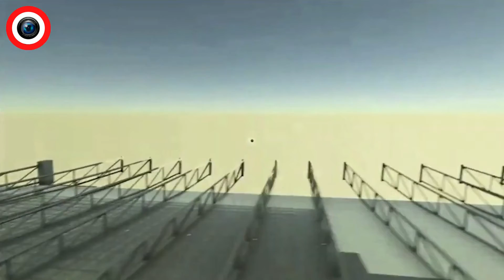FUNNY VIDEO GAME FAILS🤣💻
Funny Video Game Fails And Glitches.

Join Us Daily For Your Funny Fix.